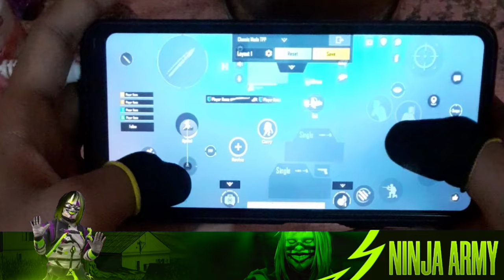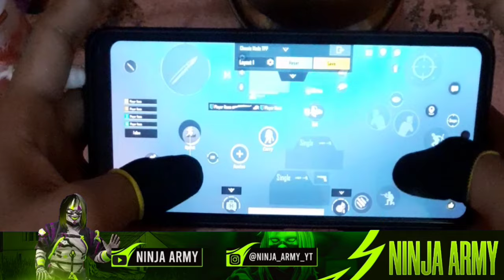How To Joystick Problem Fix On Bgmi & PUBG Mobile | Ninja Army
Video Description:-

► Keep Supporting
► Love You Guys